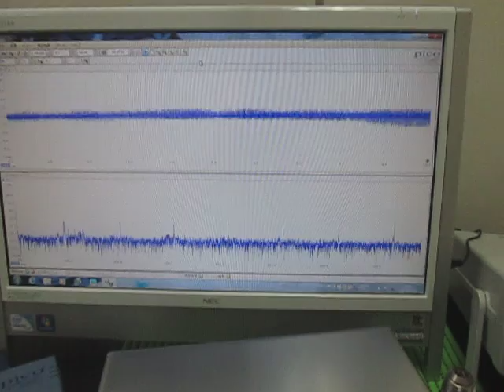超音波発振・計測・解析システム Ultrasonic tester